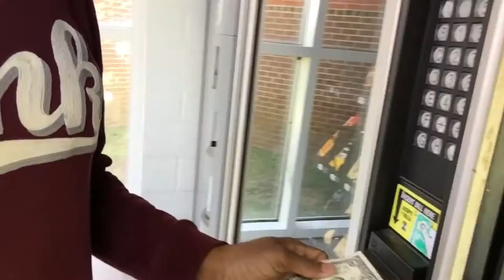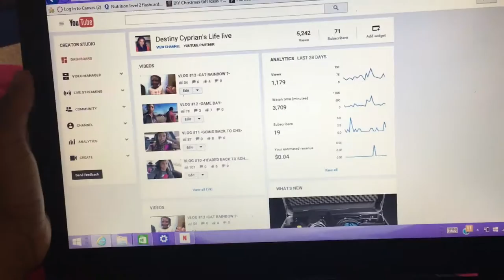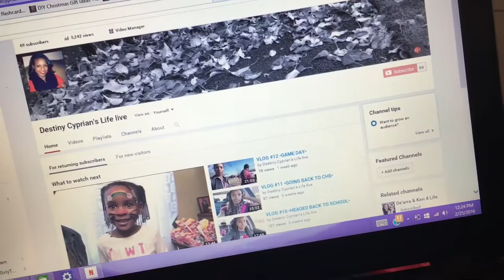COLLEGE VLOG #2 • YOU WONT BELIEVE IT•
hello subbies ! its thursday.
i had two classes today. early this morning I mistakenly locked my keys in my trunck. lunch was nasty, who cant cook chicken. I LOVE CANDY !! started playing in my hair. i ate again at the can (chicken sandwich & tots) practice was nice !
Periscope: dlcypriann